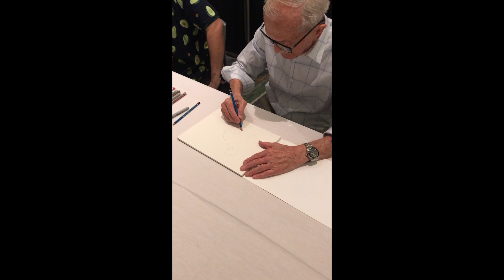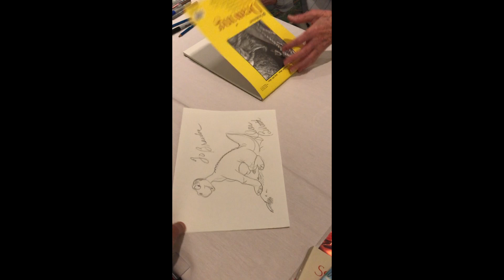Don Bluth Draws Littlefoot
Watch the legendary Don Bluth draw the character Littlefoot from the movie, "The Land Before Time." Don is such an amazing person. I had the pleasure and honor to meet him at Toon Con in October of 2023.